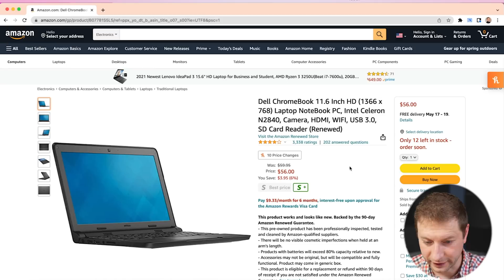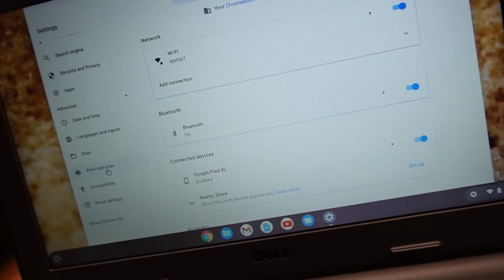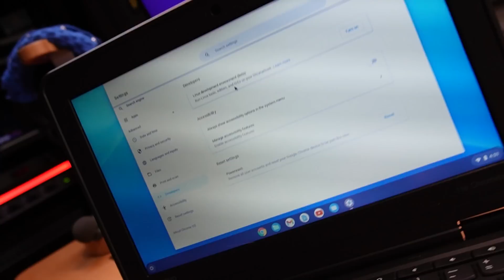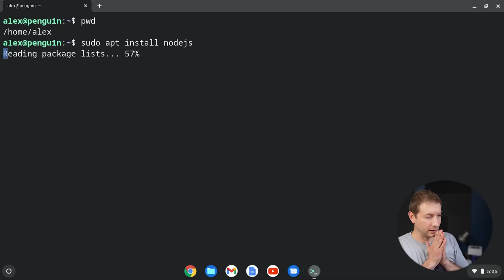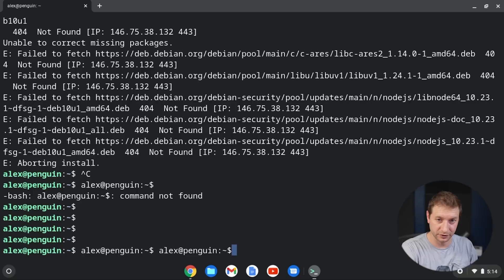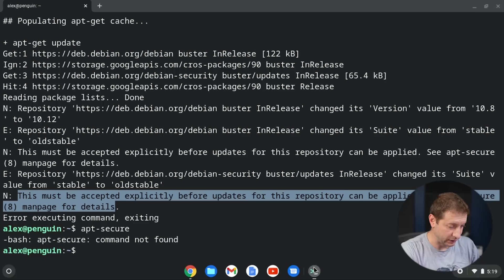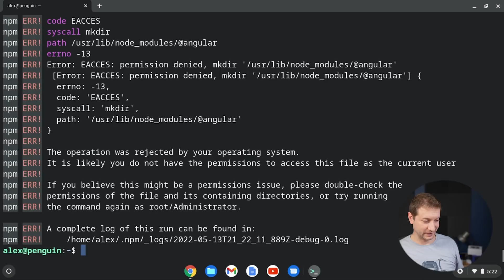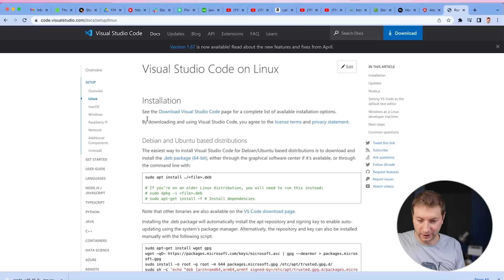i tried programming on the CHEAPEST laptop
I wanted to see what the developer experience would be like on a really cheap laptop - is it even possible?

Cheap laptop that supports dev mode
My current dock
My latest dock with ethernet
My monitors

🏫 FREE COURSES